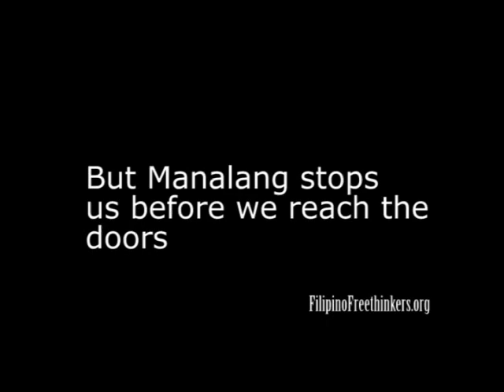Anti RH Individuals harass RH Supporters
Members of Pro-Life Philippines, led by President Eric Manalang, harass RH Bill supporters, which included mothers from the Democratic Socialist Women of the Philippines (DSWP) and members of the Filipino Freethinkers (FF).

This video clearly shows

1) that although the RH supporters were denied entry, Marita Wasan, executive director of Pro-Life Philippines, told them that they could wait outside while the mass was going on. They were not asked to leave (at least not until Manalang's outburst.)

2) that there was no "exchange" of harsh words -- all the insults and violence came from the Anti-RH side.

3) that the RH Supporters were respectful -- they were silent and calm even when Manalang and others insulted the RH Supporters and even shoved and tried to take away the cameras of some.

4) that Manalang and Pro-Life Philippines, aside from calling RH Supporters "Satan" also resorted to the following insults:

* "[A Catholic supporting the RH Bill] is an oxymoron" (in response to one of the DSWP mothers saying that she was still a Catholic despite her support for the RH Bill).

* "Your mother should have aborted you" (several Pro-Life members were recorded shouting this while the RH Supporters were leaving Manila Cathedral)